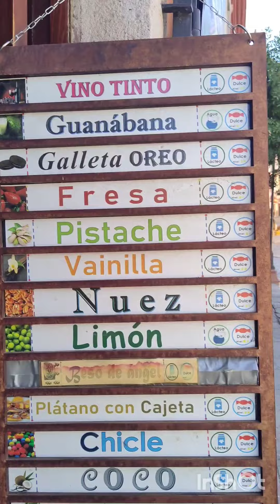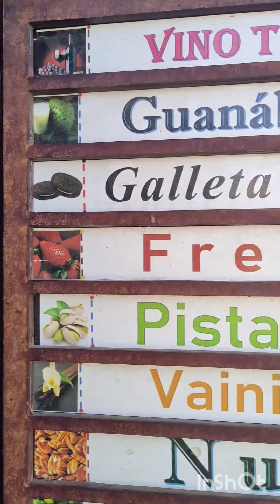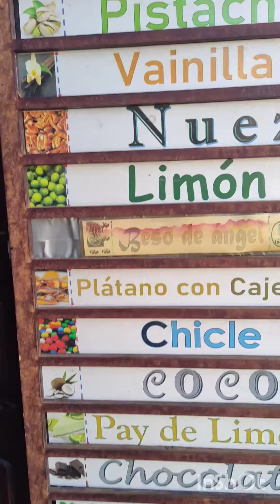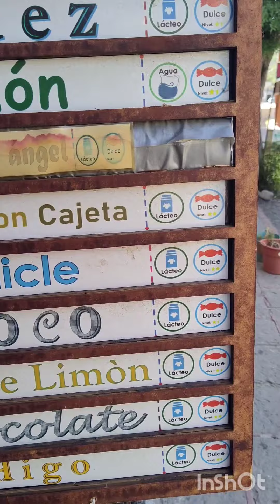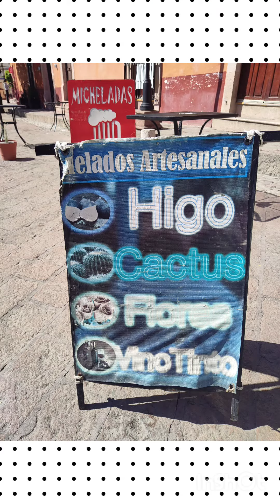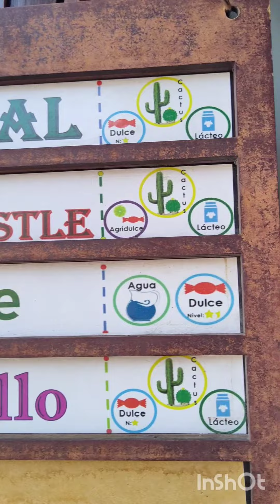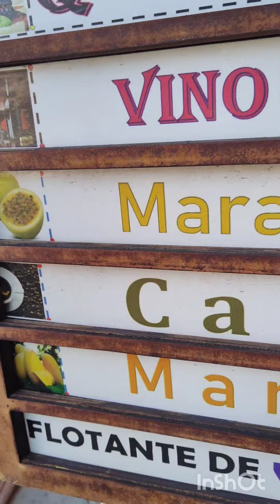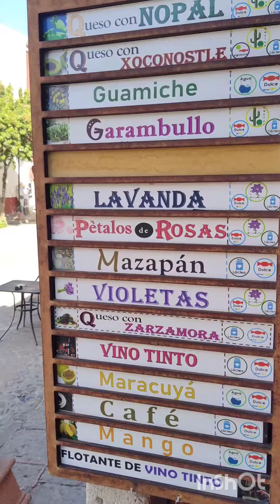Sampling traditional Mexican Ice Cream Flavours!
Cactus, rose petal, prickly pear, lavender and much more in Bernal, Querétaro, Mexico.